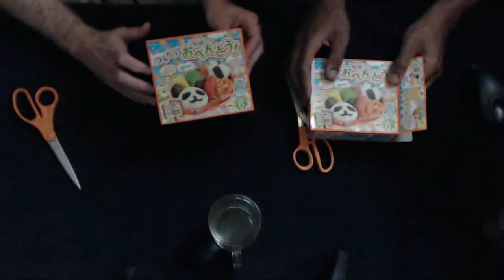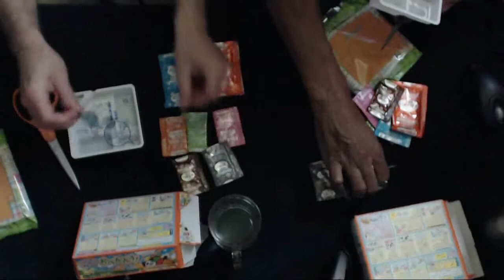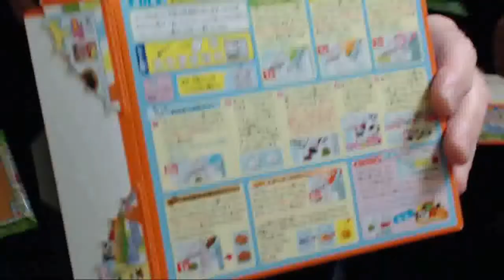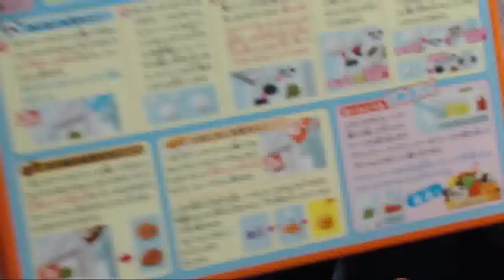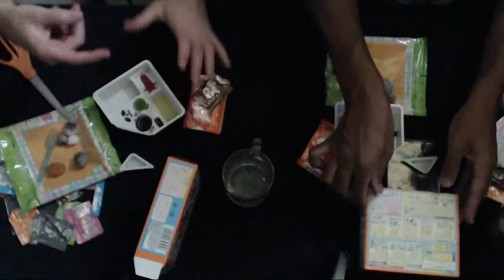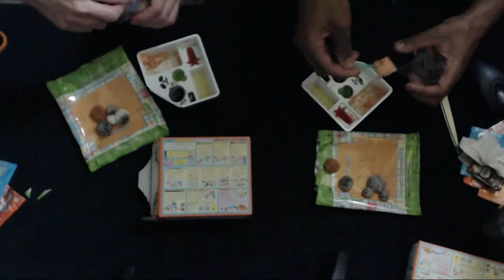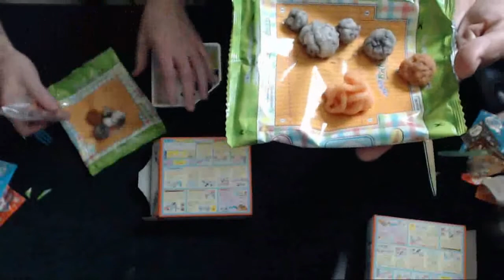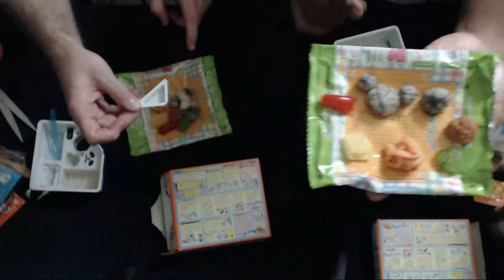JAPANESE CANDY FOOD KITS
Andy & Archie play with  Popin Cookin brand Japanese candy food kits.